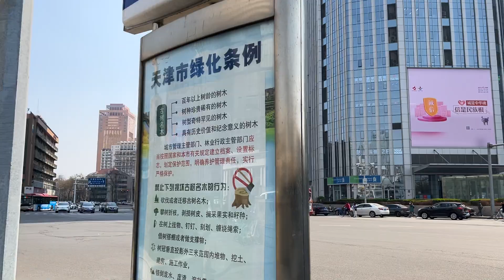天津南京路开封路美食街